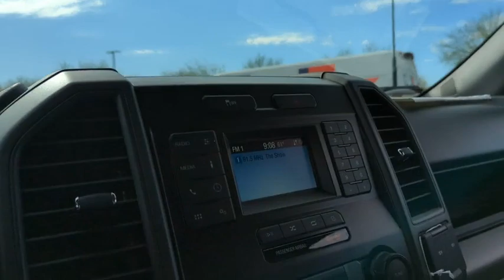2022 Ford Super_Duty_F-250_SRW Peoria AZ NEF64966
2022 Ford Super_Duty_F-250_SRW XL - Stock#: NEF64966

9130 W. Bell Rd

4WD. Oxford White 2022 Ford F-250SD XL Fleet 6-Speed Automatic 6.2L V8 EFI SOHC 16V Flex Fuel 4WDThank you for looking. At Peoria Ford we are here to serve.